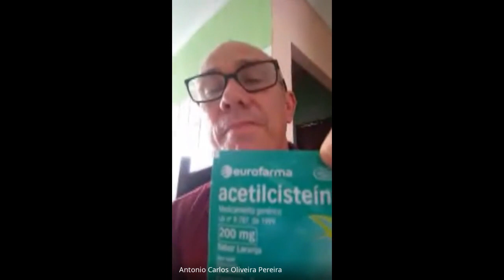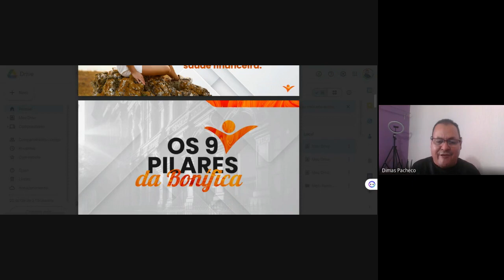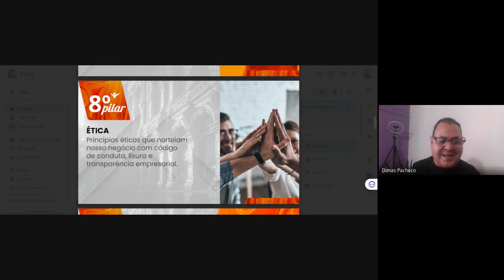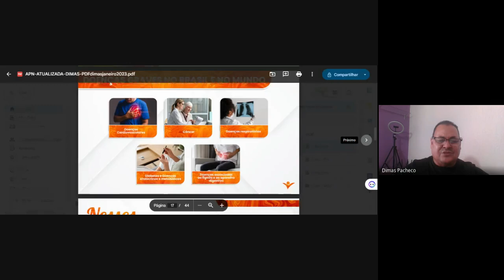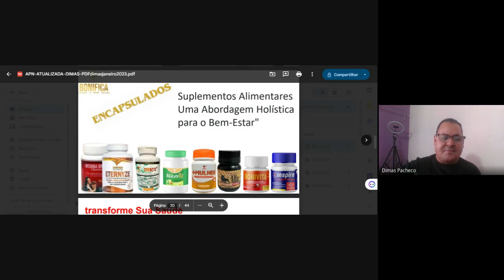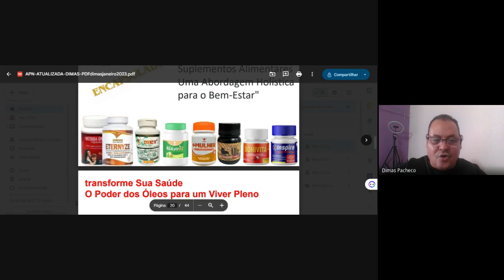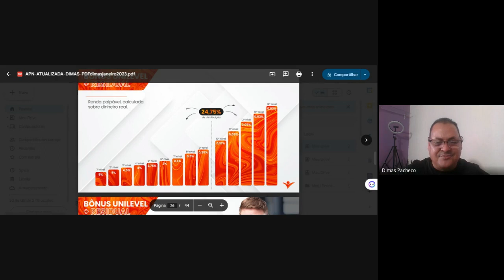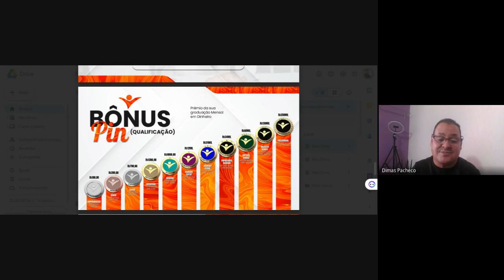Oportunidade de Negócio que Transforma Vidas , com a Maior Descoberta de 2024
Desvendando o Segredo Oportunidade de Negócio que Transforma Vidas com a Maior Descoberta no Combate à Calvície - Testemunhos Incríveis ao Vivo!

Bem-vindo à gravação da live de apresentação da Bonifica, realizada em 24 de fevereiro de 2024! 🚀 Em um evento empolgante, mergulhamos em uma jornada de descobertas incríveis que prometem transformar sua saúde e seu bolso.🌱 Super Descoberta para a Saúde no Corpo:Testemunhe as últimas inovações e segredos revelados para alcançar o equilíbrio perfeito entre corpo e mente. Descubra práticas revolucionárias, dicas de bem-estar e novidades que vão revolucionar sua jornada para uma vida mais saudável.💼 Super Descoberta para a Saúde no Bolso:A Bonifica compartilhou insights exclusivos sobre como melhorar não apenas sua saúde física, mas também a saúde financeira. Explore estratégias inteligentes e oportunidades que podem impulsionar seu bem-estar financeiro de maneira surpreendente.📅 Data da Live: 24 de Fevereiro de 2024Se você perdeu a transmissão ao vivo, não se preocupe! Assista agora e descubra como a Bonifica está liderando o caminho para uma vida mais saudável e financeiramente equilibrada. Juntos, vamos alcançar o equilíbrio que todos merecemos! 💪🌟 Bonifica SaudeeBolso Descobertas2024 TAG tratamento calvice,oleo de abacate,opeo de abacate ozonizado,oportunidade bonifica,cadastro bonifica,ganhar dinheiro bonifica,renda extra bonifica